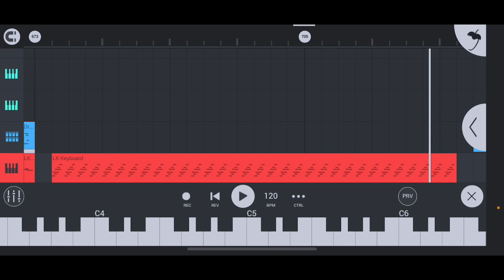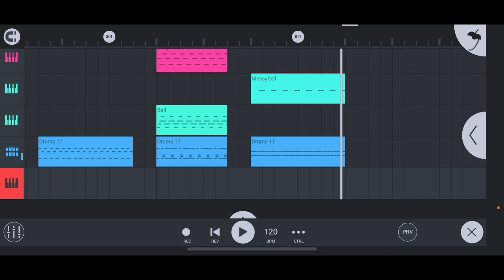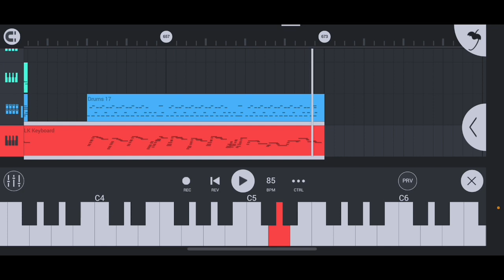SugaMusic SM-35L: Complete Demonstration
Here’s another custom  SugaMusic branded keyboard Demonstration showcase of the SM-35L. This demonstration include all 16 Tones, 10 Rhythms, and 37 Demonstration Songs.

SugaMusic SM-35L Full Demonstration

16 Tones: 00:00
Piano
Rhode
Organic
String
Woodwind
Violin
Rhodie
Flute
Guitar
Bass
Electric Synth
Plastic
Mandolin
Magic Box
Messybell
Bell

10 Rhythms: 01:38
Pop
Upbeat
Blues
8 Beats
Slow Rock
Ballad
Disco
Country
Waltz
March

37 Demonstration Songs: 04:56
Click goes the shears
Twinkle Twinkle Little Star
Unterlanders Heimweh
Lighty Row
Silent Night
My Darlin Clementine
If you happy and you know it
Cheerful Race
Golden Slumber
Sakura Sakura
Swanee River
Danny Boy
Spring Is Coming
Santa Lucia
In the Beautiful Grass
In the Forest and Grass
Chapeuzinho Vermelho
Swallow
Dusk
The Muffin Man
Camptown Race
Oh Susanna
Under the Spreading Chestnut Tree
Sippin Cider through a straw
Long Long Ago
When the Saint go Marching In
I'm the Little Teapot
Mountain Musician
Die Lorelei
Greensleeves
Down in the Valley
Old MacDonald
Yankee Doodle
She'll be coming around the mountain
Ode to Joy
American Patrol
La Prière D'une Vierge